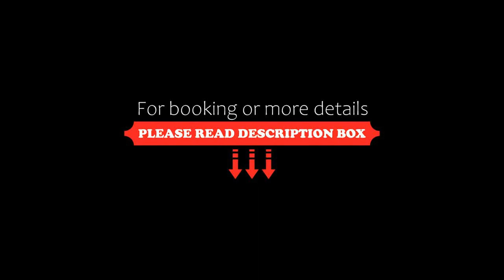Hotel des Dunes, Cap-Ferret, France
About Property:
This property is 6 minutes walk from the beach. Hotel des Dunes is a 3-star hotel just a 5-minute walk from the beaches of Le Cap Ferret peninsula in the Aquitaine region. It features a free sauna and elegantly decorated rooms.
All of the air-conditioned rooms are equipped with flat-screen satellite TV and a minibar. Some have a private terrace, a patio or a balcony. The private bathrooms feature a hairdryer and an Italian shower or a bathtub.
Property Type: Hotel
Address: 119 avenue de Bordeaux, 33970 Cap-Ferret, France
Searching For
1. Hotel des Dunes - Cap-Ferret - France
2. Hotel des Dunes - Cap-Ferret - France Address
3. Hotel des Dunes - Cap-Ferret - France Rooms
4. Hotel des Dunes - Cap-Ferret - France Amenities
5. Hotel des Dunes - Cap-Ferret - France Offers and Deals
Audio Credit:
Track Title: Blank Slate
Artist: VYEN